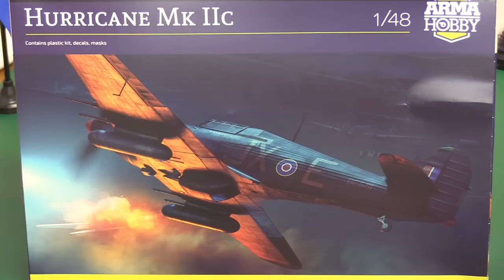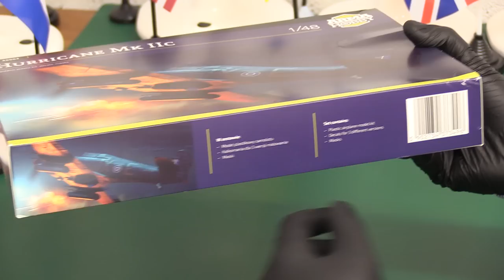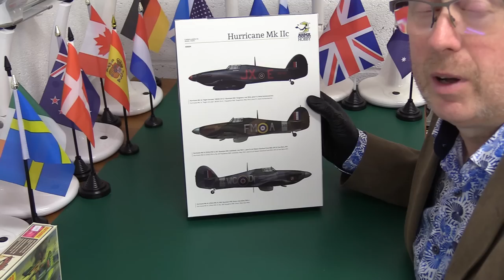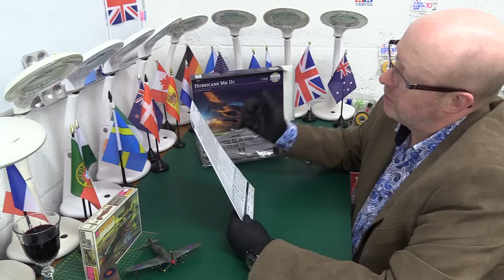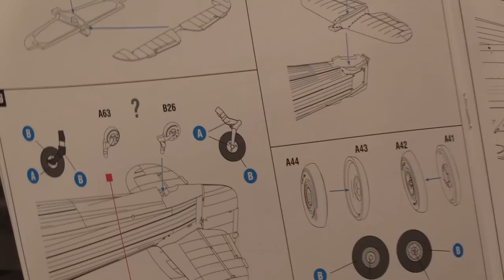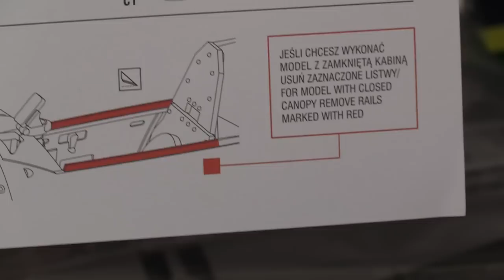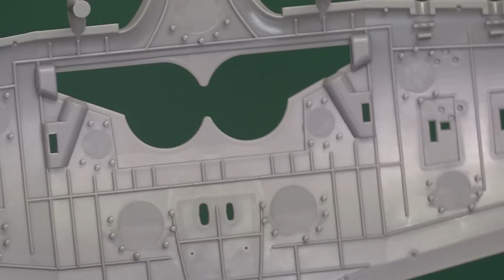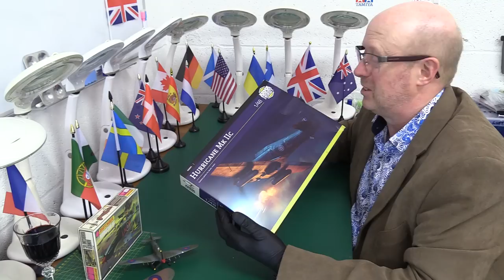Arma Hobby 1/48 Hurricane IIc Special Edition (Resin extras) Arma Hobby Kit review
Review the new Arma Hobby Hurricane IIc in 1/48 Special Edition (Resin extras set) from Poland.